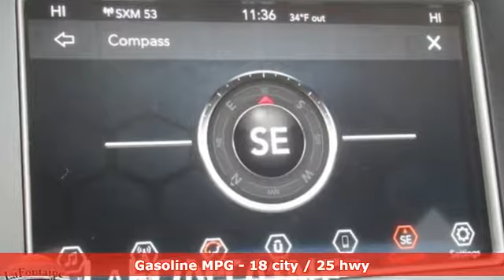New 2019 Jeep Grand Cherokee Lansing, MI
Year: 2019
Make: Jeep
Model: Grand Cherokee
Trim: Laredo
Engine: 3.6L V6 24V VVT
Transmission: 8-Speed Automatic
Color: Red
Interior: Black
Stock #: 19L0898
VIN: 1C4RJFAG0KC635630
2019 Jeep Grand Cherokee Laredo Priced below KBB Fair Purchase Price!brWe use state-of-the-art software to price our vehicles to be the most competitive in the market. If you have found a better value, let us know about it. We would love the opportunity to keep giving the best values in the market. Contact our Sales Department at with your questions and to set up an appointment to experience the Family Deal at LaFontaine Chrysler Dodge Jeep RAM FIAT of Lansing, where it's not just what you get - it's how you feel! NOTE: All Equipment Listed May Not Be Available. Price includes FCA employee discount. Must have valid FCA employee control number to qualify. Price includes: $1,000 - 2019 Retail Consumer Cash **CK1 (excl WE). Exp. 01/02/2019, $1,000 - Great Lakes 2019 Bonus Cash GLCKA. Exp. 01/02/2019, $500 - Great Lakes Regional Retail Bonus Cash GLCK1A. Exp. 01/02/2019

Address:
6131 S Pennsylvania Ave